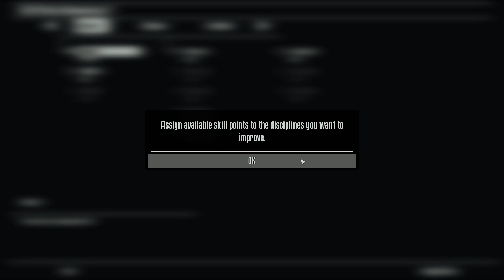Kyle Reese - Terminator: Resistance Annihilation Line #2 (PC) ( PLP )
Developer(s)
     Teyon
Publisher(s)
     Reef Entertainment
Series
     Terminator
Engine
     Unreal Engine 4
Platform(s)
     Microsoft Windows
     PlayStation 4
     Xbox One
Release
Genre(s)
     First-person shooter
Mode(s)
     Single-player

Terminator: Resistance is a 2019 first-person shooter action video game developed by Teyon and published by Reef Entertainment for Microsoft Windows, PlayStation 4, and Xbox One. It is based on the Terminator franchise, set during the future war depicted in the films The Terminator and Terminator 2: Judgment Day.